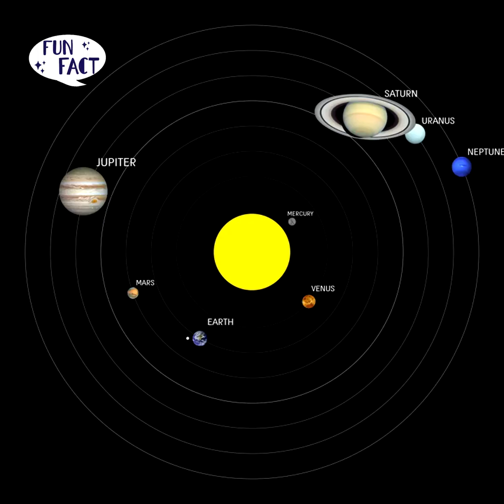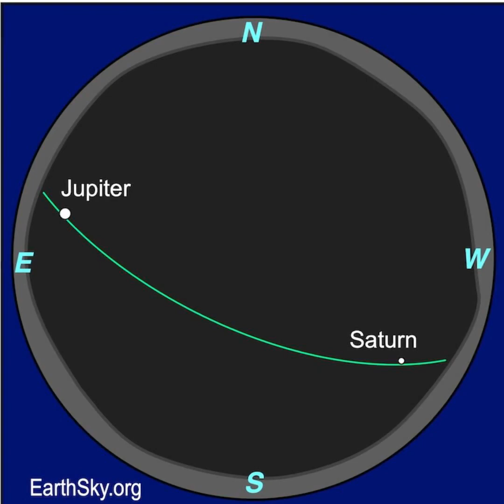The Moon Visits Jupiter And The Twin Stars On Nov 8 and 9, 2025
Join EarthSky's Marcy Curran for a short video preview of a fabulous view in the evening sky on November 8 and 9, 2025. The waning gibbous moon will visit bright Jupiter and the 2 bright stars Pollux and Castor. They'll rise a few hours after sunset and be visible through dawn the next morning. Check them out!